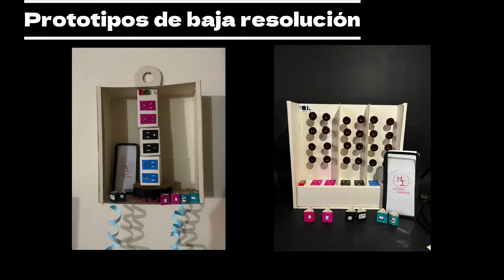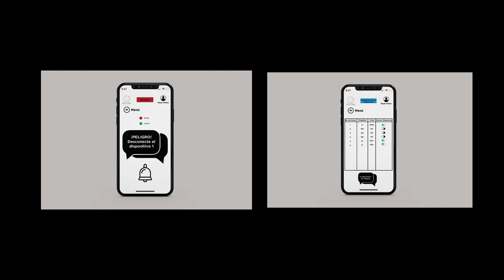DISEÑO 1 - Multi-Disp -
Autora: Paula Andrea Prieto
Docente: Iván Camilo Rodríguez.
Año: 2022 - 1.